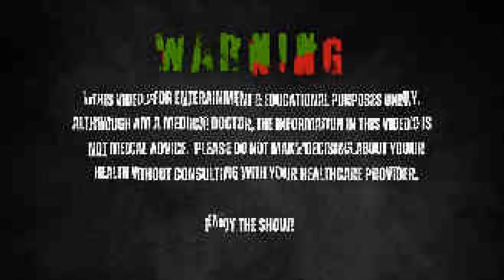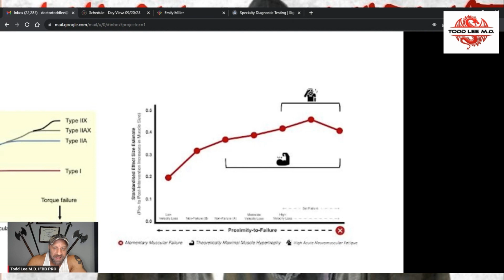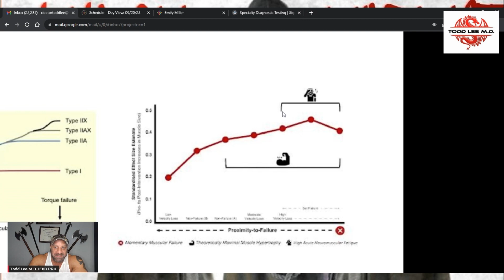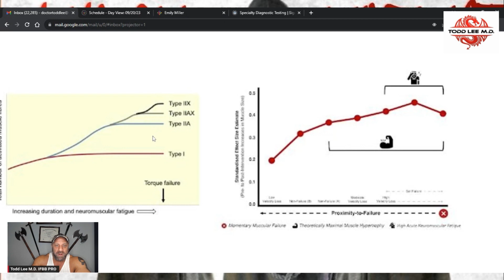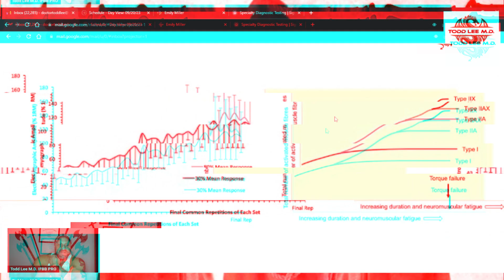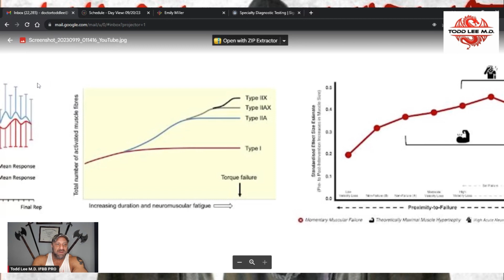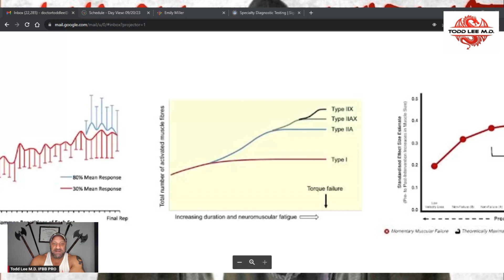HOW TO GROW: RIR vs Training to Failure (Summary) — IFBB Pro Bodybuilder and Medical Doctor's System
For over 30 years I've trained to failure and never could really manage 2 sets with the same weight without having endless back off sets. Often with overlapping soreness and joint pain. This past month I've been trying Reps In Reserve per Dominic Kuza and Dr. Mike Israetel. When I can remember to stop short of failure my workouts go much better, I have emotional energy and can train harder for longer before getting run down and wore out before the end of long 2 hour sessions.

In this video I summarize two recent meta analysis' conducted and the graphs included in them. I got these graphs from a video by Menmo Henselman

This is the seventh video of my HOW TO GROW Series Summarized! These How To Grow videos are the end all be all of my training methods so I've summarized them for new viewers and also for those of you who need a refresher.

Make sure to watch Part 1 FIRST: How To Grow Legs (Summarized), as it details the basics of Hypertrophy Training and addresses exercise tempo, range of motion, rest times, programing your training if you need to prioritize body parts, exercise order and several other key ingredients to having a phenomenal training routine for maximal muscle gain.

If you enjoyed this video and want even more detailed information, make sure to check out the original video here:

If you need any help on how to optimize your training routine or need help with optimizing your nutrition for performance or for overall health, use the taplink below and choose the first option to set up a phone call with me — I can help you reach your goals faster, safer, and with more confidence.  Give it a shot.

Timestamps!

00:00 – Intro Teaser
00:36 – Todd Will Be Going A Meta-Analysis On Reps In Reserve Vs. Training To Failure!
01:06 – What Is The True Definition Of Training To Failure?
01:31 – Training Beyond Failure Is Very High In Systemic Fatigue
02:00 – Reps In Reserve Graph: Non-Linear Relationship Between Proximity To Failure & Hypertrophy
02:56 – How Neuromuscular Fatigue Affects Your Workouts
03:45 – Muscle Fiber Activation & Its Relation With Neuromuscular Fatigue
05:00 – Dr. Todd Lee Is The Director Of Human Performance At: Fusion Regenerative Therapies!
05:31 – Electromyographic Amplitude Responses During Different RIR
06:07 – Growth Is Measured BY Volume & Volume Is Measured By Sets
07:00 – Wrapping Up!
07:13 – Make Sure To Watch The Full Length Version Of This Video For More Detailed Information!